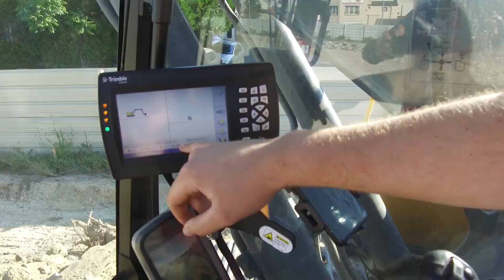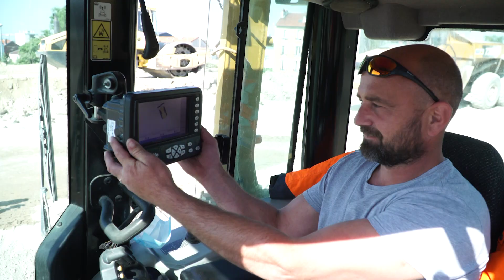2020 05 Terrassement Tram T1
Le terrassement du Tramways T1 avance avec les équipes du groupement Capocci-Coteg à la manœuvre.